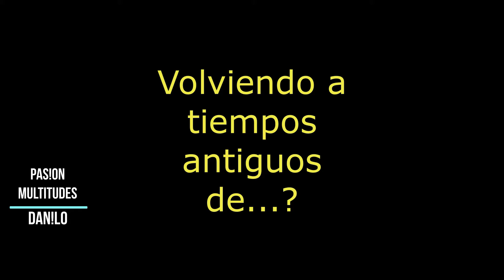2020 MALO,2021 SERA MEJOR!, video motivacional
Sucribete y compartelo (y)